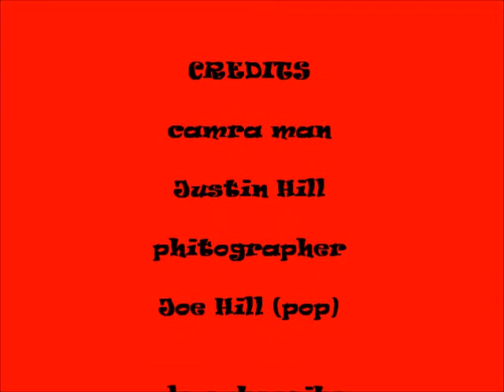my exiting birthday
this is about my extremly exiting birthday